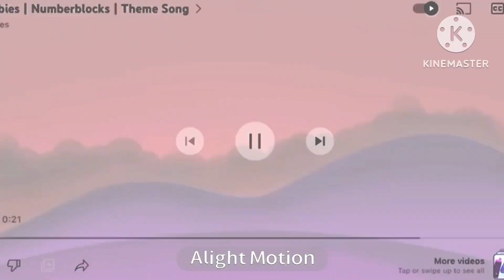Numberblocks Theme Song In G Major 21